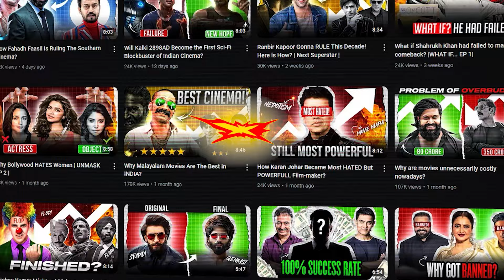Is Prabhas STARDOM Bigger Than Any Other Indian Actors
Discord ( Only early members will get a SPECIAL ROLE in server )

In this video, we are going to talk about Prabhas. We will discuss how Prabhas achieved such megastardom, why his stardom is unmatched, and how he has been able to maintain and hold onto it even after three big flops like Saaho, Radhe Shyam, and Adipurush. We will also explore what makes Prabhas India's biggest pan-Indian star, the qualities he possesses that make him a megastar, and his acting capabilities. Additionally, we will talk about the Kalki 2898 AD trailer.

Intro - 0:00
Out of the world - 0:51
Reason behind his stardom - 2:31
What makes him unique - 3:27
Future- 5:36
Kalki - 6:9
Conclusion - 7:32

As a company representative or an individual artist, if you want some of the material used in this video to be removed, Kindly reach out at We can indeed find a way together.